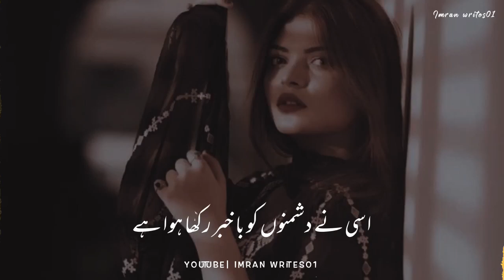Main Pagle To Nhi Main Osa Tankha Lo✨ || Sad Status || Status Poetry || Urdu Shayari || Status Video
Download Hare :-

KEYWORD 👇
shayari point
Your quarries :-
Imran writes01
Urdu shayari
Sad poetry in Urdu
Jaun Elia
Iqbal poetry
 Ahmad faraz
Sad quotes in Urdu
Ghalib shayari
2 lines Love quotes in urdu
2 lines Romantic poetry in urdu
Urdu ghazal
Sad shayari urdu
Bewafa poetry
Ghalib poetry
Barish poetry
Mirza ghalib
shayari Love
shayari urdu
Eid poetry
Munafiq shayari
Judai poetry
Allama Iqbal ki shayari
Narazgi poetry
Khamoshi poetry
2 lines Allama Iqbal sher
sad poetry
Best friend quotes in urdu
Badmashi poetry
2 lines sms
Urdu lines
Allama Iqbal poetry in urdu for students
Rekhta poetry
Urdu poetry in englsh
Poetry sms
Sad poetry

HASHTAGS#️⃣

𝙔𝙤𝙪𝙧 𝙦𝙪𝙖𝙧𝙧𝙞𝙚𝙨 :-
𝙐𝙧𝙙𝙪 𝙨𝙝𝙖𝙮𝙖𝙧𝙞
𝙄𝙦𝙗𝙖𝙡 𝙥𝙤𝙚𝙩𝙧𝙮
𝘼𝙝𝙢𝙖𝙙 𝙛𝙖𝙧𝙖𝙯 𝙎𝙖𝙙 𝙦𝙪𝙤𝙩𝙚𝙨 𝙞𝙣 𝙐𝙧𝙙𝙪
𝙂𝙝𝙖𝙡𝙞𝙗 𝙨𝙝𝙖𝙮𝙖𝙧𝙞
𝙂𝙝𝙖𝙡𝙞𝙗 𝙥𝙤𝙚𝙩𝙧𝙮
𝘽𝙖𝙧𝙞𝙨𝙝 𝙥𝙤𝙚𝙩𝙧𝙮